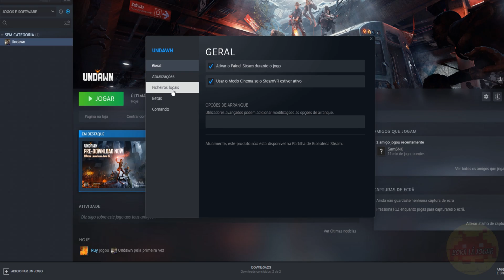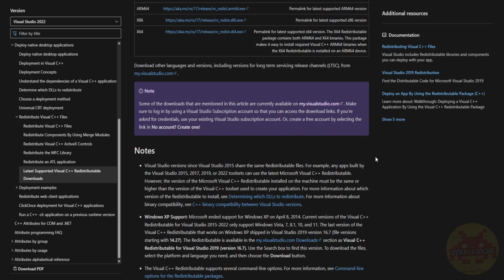Undawn PC e Steam como corrigir o error code 126 failed to load tdatamaster.dll FIX pra vários jogos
🎮Bora Lá Jogar🎮
Partilhar o vídeo e deixar o teu LIKE👍
Ajuda-me a mantar o canal tornando-te um membro👇

Faz isto para arranjar o erro
Baixa o jogo onde vais jogar👇